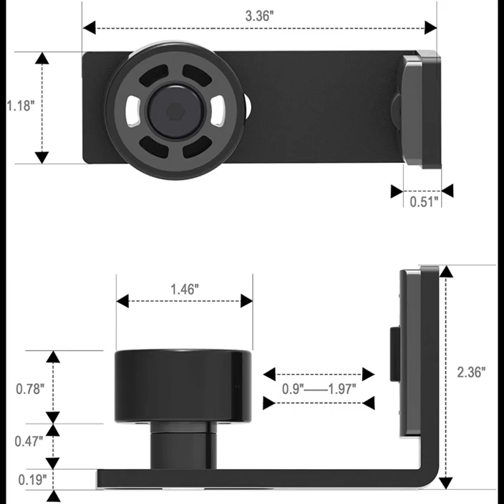Sliding Barn Door Floor Guide I Wall Mounted Adjustable Roller Floor Guide for Sliding Door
♥【UPGRADE VERSION】Adjustable and wall mounted floor guide, fit from 1 to 2" thickness door. Back wheel can save more space for your door, and smooth roller don't attrit your door. Beautiful and practical.
♥【MATERIAL】Made of heavy duty steel and nylon, Frosted black surface, durable and lasting to use. Ideal choice for your door.
♥【Package Include】1*floor guide; 2*screws; 2*plastic plugs; Roller Diameter: 1.45"; Fit for 1"-2" Thickness Door Panel
♥【EASY TO INSTALL】Wall mounted design and don't need drill hole on the floor, easy and convenient to install.
♥【ATTENTION】If you meet any problem when you receive or install the item, please let us know firstly, we will try our best to solve the problem for you.

CCJH 's philosophy is Future-oriented product strategy, based on market voice, build closeness to the customers, provide the best quality product. We have a youthful and energetic design team and a professional manufacturing team committed to creating high-quality, affordable products that people are satisfied with.

SIZE DESCRIPTION
Roller Diameter: 1.46";

Fit for 1"-2" Thickness Door Panel

Mounting Type: Floor Mount, Wall Mount

ADVANTAGE
1) Easy and convenient to install.

2) No door panel slotting required

3) Double resilient wheel design, Will not leave scratches on the door

4) Sliding smoothly and quietly

MATERIAL
Made of Heavy duty steel and nylon,

Frosted black surface.

Durable and lasting to use

Space-saving and can be used for wall, floor, window and other occasion